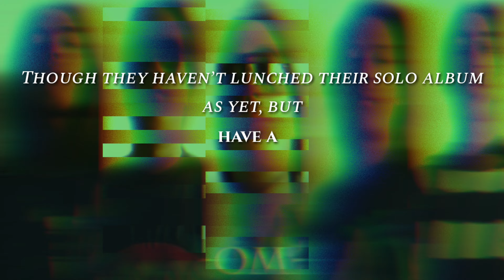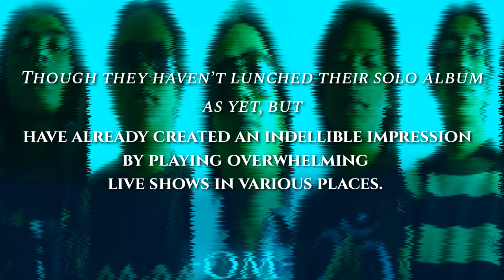OM BAND-KINA AAJA